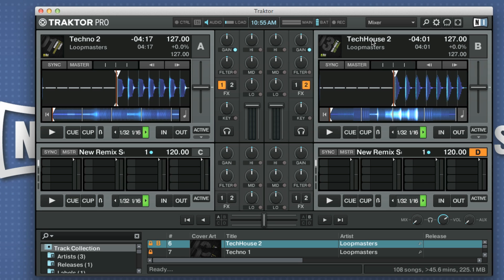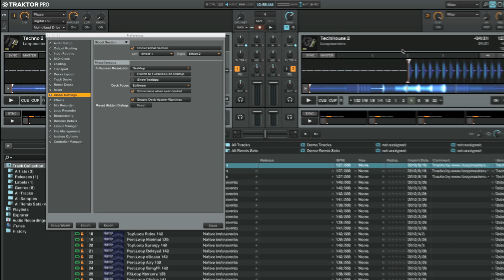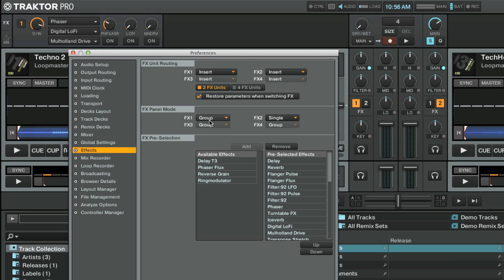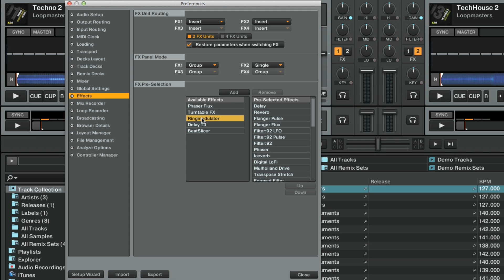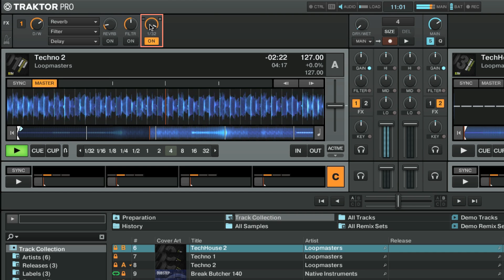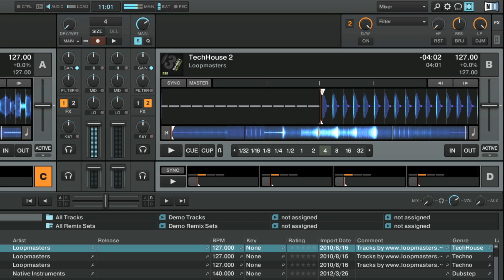Comment configurer les FX units et assigner les effets dans TRAKTOR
Dans cette vidéo, nous vous expliquons comment configurer les FX units et assigner les effets dans TRAKTOR.

Pour plus de tutoriels et d'informations techniques, veuillez consulter notre base de connaissances: